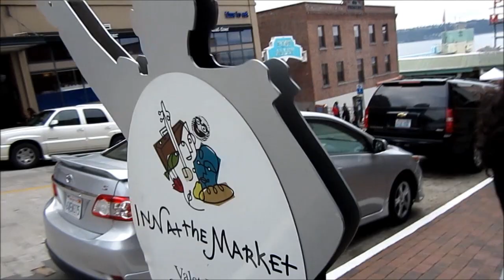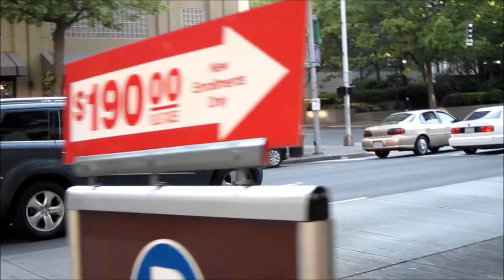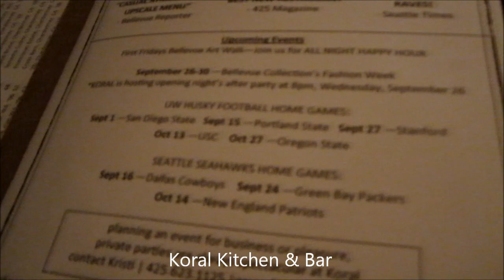Seattle Day 2 Vlog: Downtown Seattle (Fifty Shades Day Part 1)